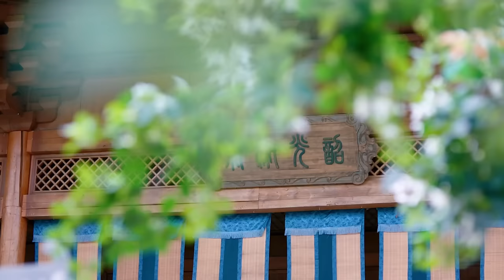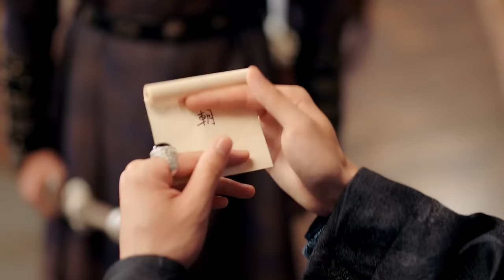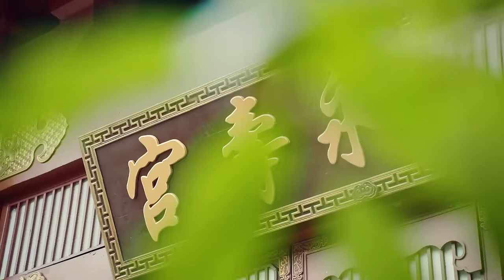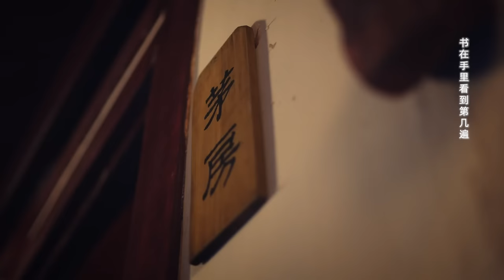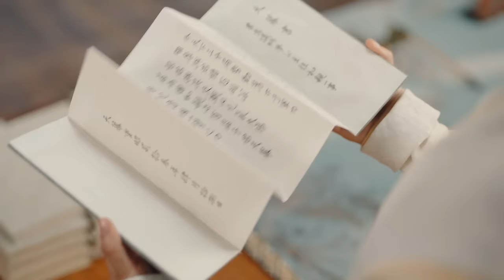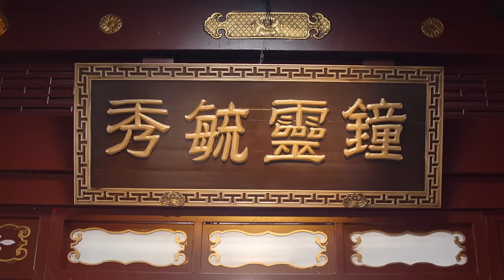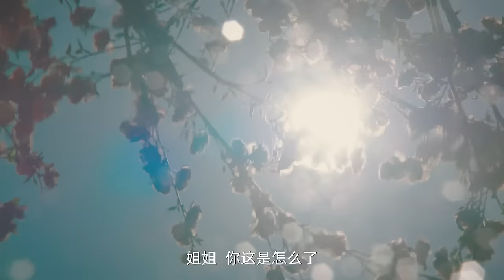【Full Version】Charming Empress 女帝在侧（上）丨失忆女帝x冷傲太子 宿敌之恋甜蜜来袭！Possessive Female Lead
The two cities of Muxi City and Xuanyue City have been at odds for generations, attempting to annex each other. The old city lord of Muxi City has no children under his knee, only his daughter Ye Zhaonan (played by Zhang Yuenan). The old city lord was worried that Zhaonan would inherit the position of city lord as a woman, which could lead to clan usurpation of power. Constipation concealed the gender of his daughter, and he ordered Zhaonan to dress up as a man from a young age.
In an accident, Ye Zhaonan fell into trouble and became a palace maid in Xuanyue Palace, suffering from various forms of bullying that she had never experienced before. However, her innate temperament as a city lord was particularly unique in the deep palace, and as a result, she embarked on a wonderful fate of loving and killing with Xuanyue City Lord Liu Xuanming (played by Yan Zixian)...